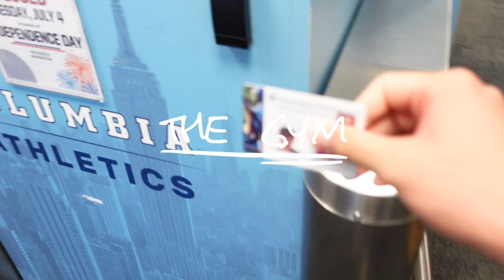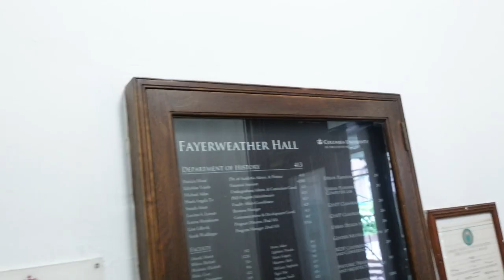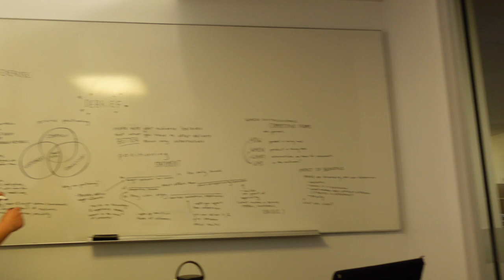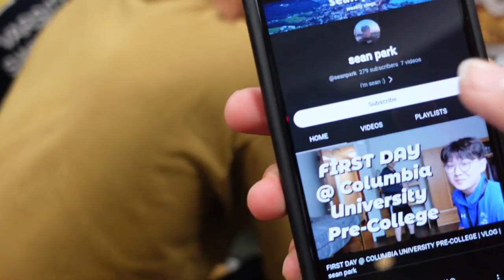Day in the Life @ COLUMBIA PRE-COLLEGE | VLOG | sean park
Day in the Life @ Columbia University Pre-College Program (productive ver?):

FILMING DATE(S): 6/27/23

Second vlog of Columbia University, an hour of footage of the day compressed into 5 short minutes.